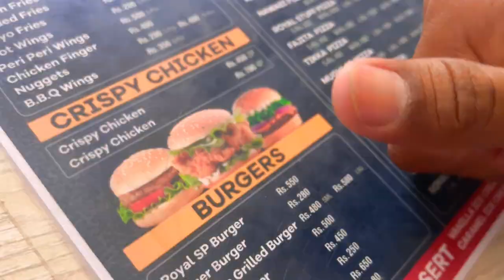Army Na Hama Arrest Kar Liya😱😰 Base Ki Video Bana Raha Tha😢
(Introduction)
Hi there, my name is Ahmed and I am a passionate vlogger and other content creator. My goal is to explore the world around me and share my experiences with my viewers. Through my videos, I aim to showcase the beauty of different cultures, cuisines, and lifestyles. I believe that the world is full of amazing and fascinating things, and my mission is to capture them on camera and share them with my audience. Whether it's traveling to exotic locations or trying out new hobbies, I am always on the lookout for new adventures to share with my viewers..
In this video, I recount the chilling experience of being arrested by the Pakistani army. I was caught filming video footage of an army base, and before I knew it, I was taken into custody without any explanation. The army accused me of espionage and detained me for 1 hour. The whole ordeal was captured on camera, and it was a truly terrifying experience that left me shaken. The Pakistani army takes national security very seriously, and anyone caught taking footage of sensitive areas can expect to face serious consequences.